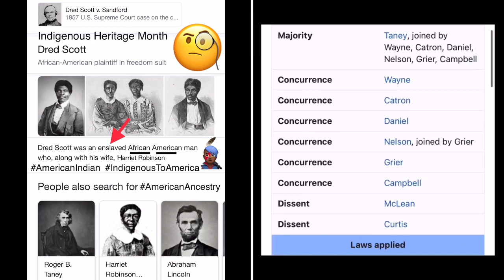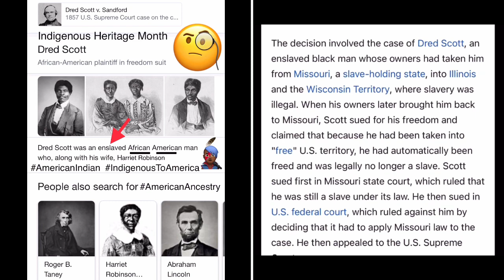Diversity Of Citizenship (Article III Of The U.S. Constitution) In Regards To The American Indians!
The Dred Scott case, which stoked the fear, distrust and conspiratorial hatred already common in both the North and the South to new levels of intensity." The ruling is widely considered a blatant act of judicial activism with the intent of bringing finality to the territorial crisis resulting from the Louisiana Purchase by creating a constitutional right to own slaves anywhere in the country while permanently disenfranchising all people of African descent. The court's decision to overturn the Missouri Compromise, which had already been replaced with the Kansas–Nebraska Act and thus was a legally moot issue, is cited as proof of this because the latter act was determined by the due process of popular sovereignty, and thus could not be overturned the same way the court did the Missouri compromise. During the United States election of 1860, abolitionists formed the new Republican Party, which rejected the ruling as being corrupted by partisanship and non-binding because the court had no jurisdiction. Their Presidential nominee, Abraham Lincoln, stated he would not permit slavery anywhere in the country except where it already existed, which directly contradicted the court's ruling. His election is considered the final event that led the Southern states to secede from the Union, igniting the American Civil War. ThingsThatMakeYouQuestionEverything🤯

This should be clearly associated with the following activities:
A. The Civil War
B. Congress adjourning in sine dia in 1861
C. Dred Scott Case 1857
D. President Woodrow Wilson’s secret meeting with representatives from the Vatican (Jesuit Order) and the bankers of England,

With the purpose of selling the seats of the United States Republic to the inquisitionist operations for North American Conquest and the usurpation of the legitimate North American Republic.

E. The usurping activities initiated by Franklin Delano Roosevelt in the year 1933 with the artificially constructed bank holiday, Executive Order 6073; 6111; 6260 and 6102 and the creation by the conspirators of the U.S. Democracy system initiated for the over throw of the constitutional republic. (See Article IV, Section 4)

Not limited to the above, are other related activities and measures:
🌈Color of Law,
🌈Color of Authority,
🌈Color of Office
and other like measures used to bureaucratize forced servitude and peonage. Via

Circa 1857 A.D., The DRED SCOTT Case from the United States Supreme Court; holds that Africans (Moors) imported (captured in an undeclared war of enslavement). Into this country (Territory of the United States and Several States) and SOLD as (perpetual) Slaves, were not included nor intended to be included under the word “Citizen” in the Constitution, whether emancipated or not, and remained without rights or privileges except such as those which the government might grant them.  See:  Dred Scott v. Sandford, 60 U.S. (How.) 393, 15L Ed., 691, Blacks Law Dictionary 6th, Edition, Page 495.